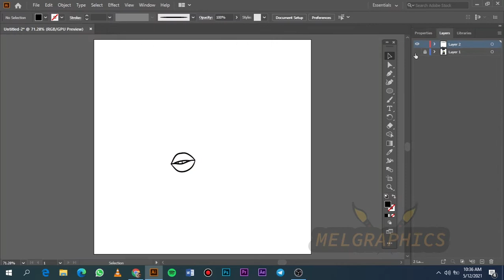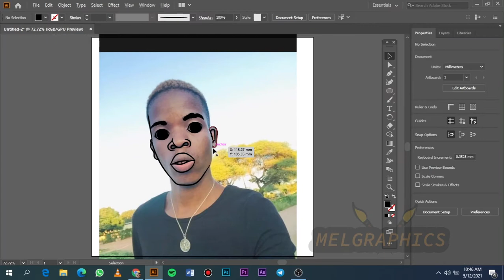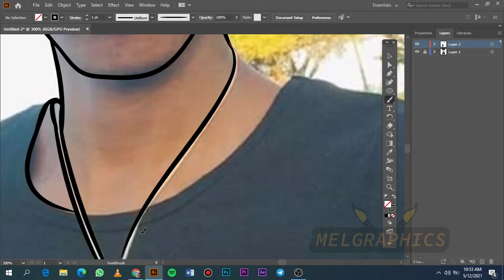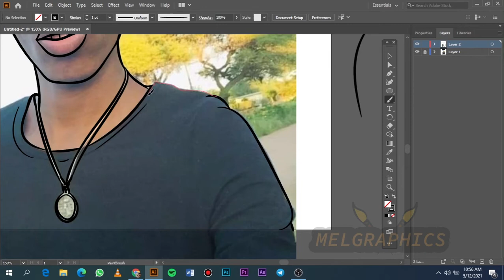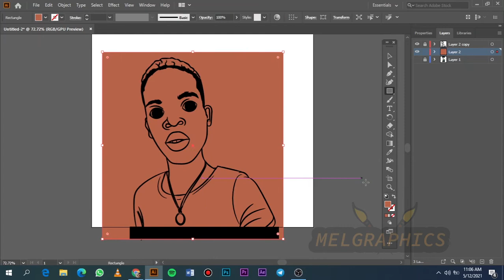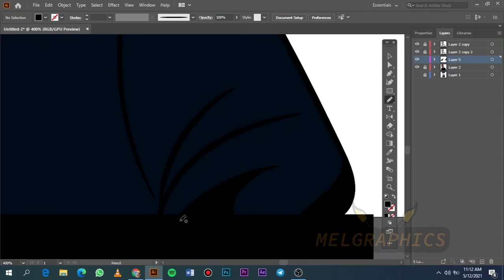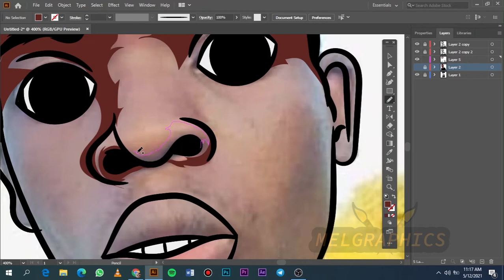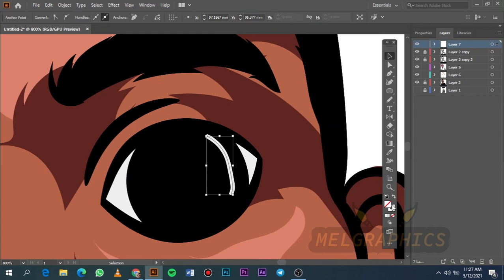BJB CARTOON //SPEEDART//USING A MOUSE//ADOBE ILLUSTRATOR